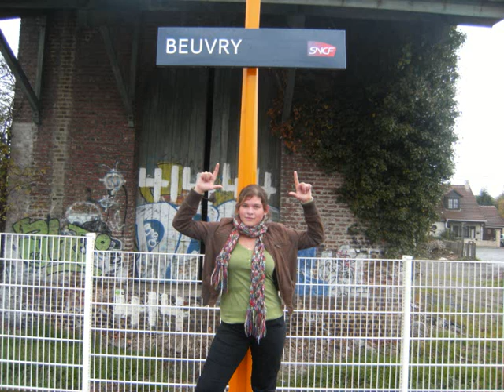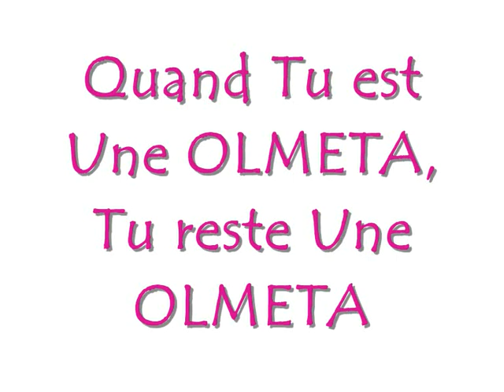OLETA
Les OLMETA Maais Sann Marioon ^^